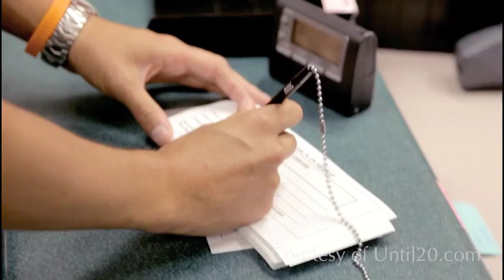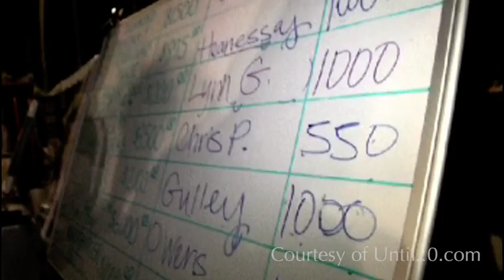Until 20 - Golf and Toga Parties SD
Watch this clip from UNTIL 20, where James Ragan discusses his passion for golf, toga parties and helping other children with cancer.